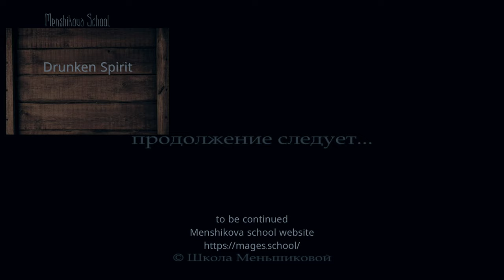Drunken Spirit. Remove Evil Entity Attachment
Drunken spirit. If I found out the name of a spirit, how can I get rid of its influence on another person? Can I do it on my own and what kind of consequences would both of us face for interfering with the fate of a friend who drinks?
- Well here, as I understand, the question is about such phenomenon as a drunken demon, or drunken spirit. And for a Russian mentality it is quite a regular guest. What are the chances that a person who is prone to alcoholism is possessed by a drunken spirit or by any other entity associated with alcoholism? In reality it is not always the case.